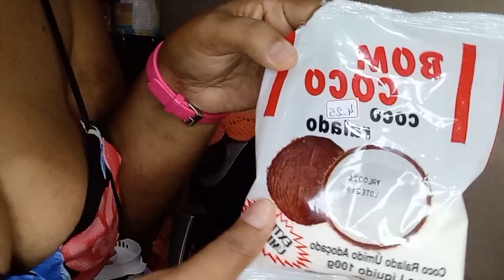BOLO DE AIPIM O MACAXEIRA/MANDIOCA COM COCO RALADO É LEITE CONDENSADO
o vídeo de hoje é uma receita de bolo de aipim o macaxeira espero que vocês gostem da Receita e obrigado a todos

Ingredientes

4/OVOS
4/xícara de aipim o macaxeira ralada
2/colher de sopa de manteiga
1/XICARA de leite
1/colher de fermento
Queijo ralado menos de meio pacote ao seu gosto
Coco ralado menos de meio pacote ao seu gosto